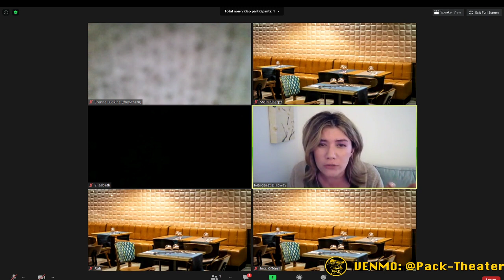Disaster Time - 04/28/2021